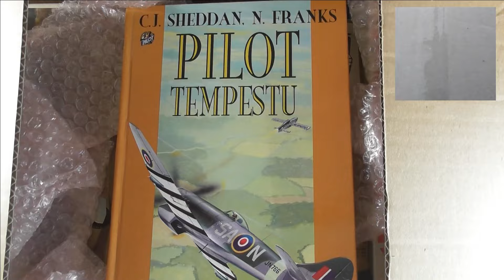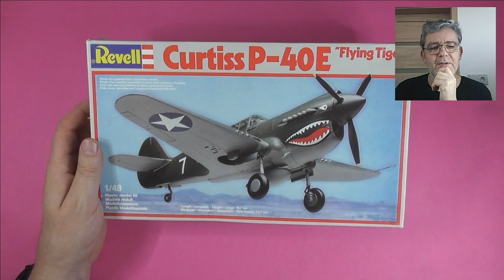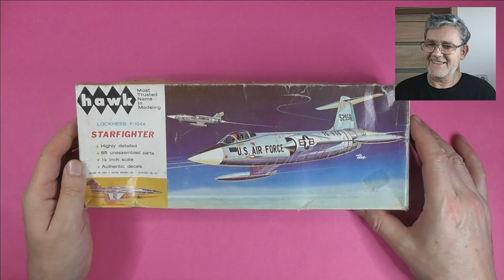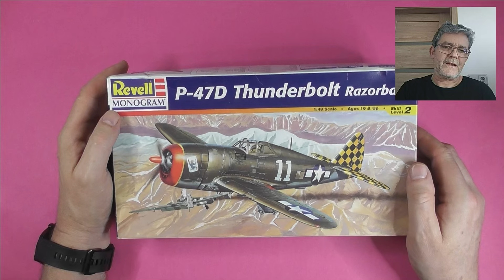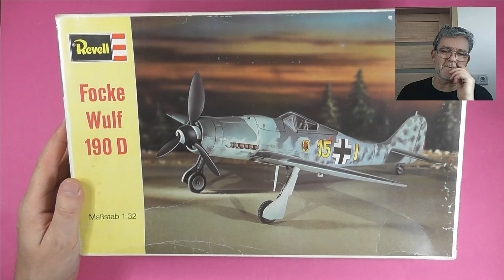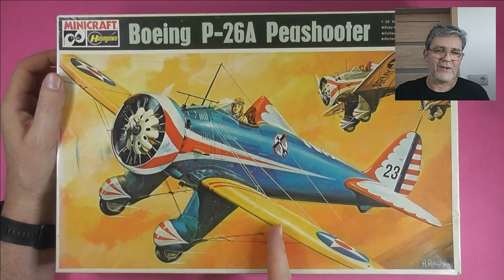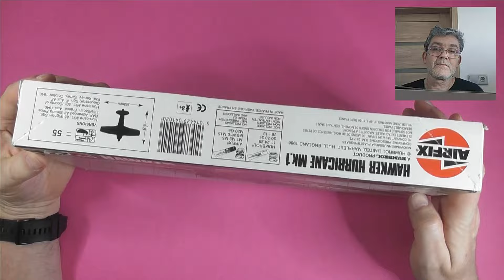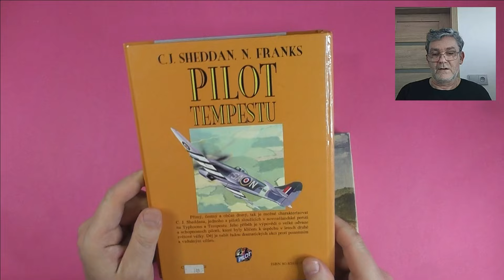Otevření dalšího balíčku od Vládíka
Zdravím Vás přátelé. Dnes se Vám musím pochlubit dalším balíčkem modelů, které mám půjčené od Vládi.Jako bonus jsem měl i jeden parádní dárek. Vláďo díky moc.